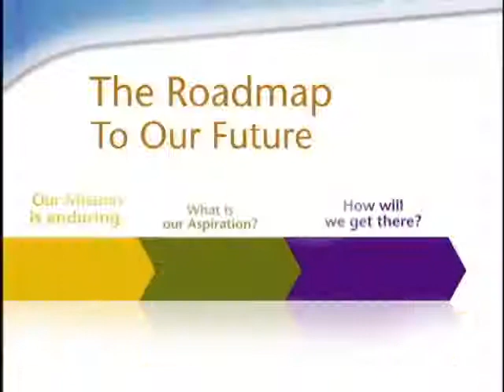Nationwide Children's Hospital's Aspirations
Overview:
Mr. Steve Allen, CEO of Nationwide Children's Hospital, discusses the hospital's strategic plan and how it relates to the hospital's aspirations.

Part One:
Introduction by Steve Allen
Nationwide Children's Roadmap to the Future
Our Company Mission

Part Two:
Our Aspiration
Providing the Best Care for our Children